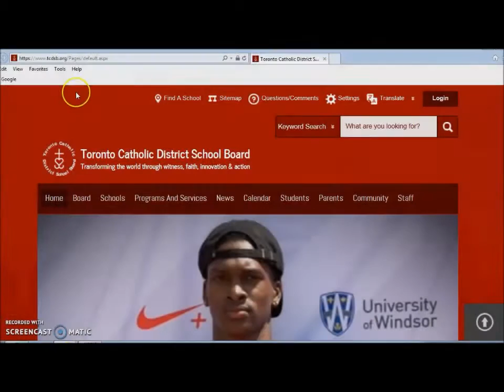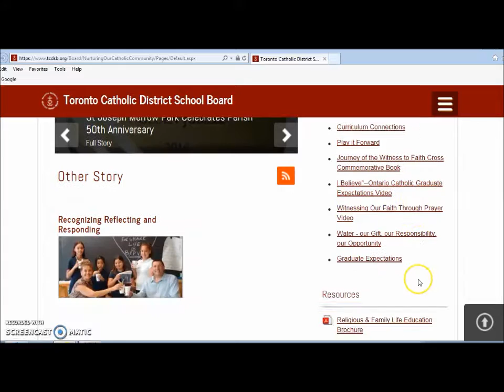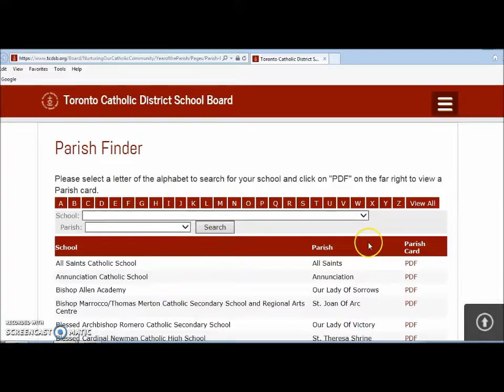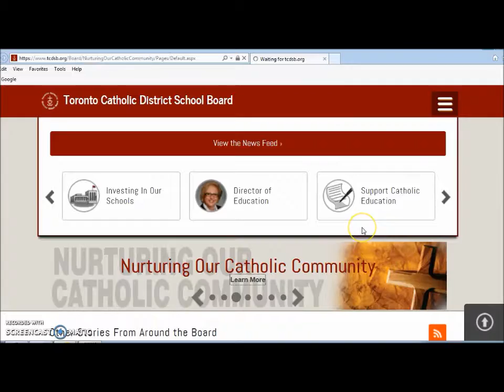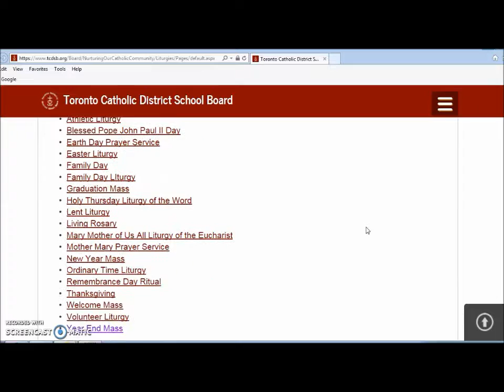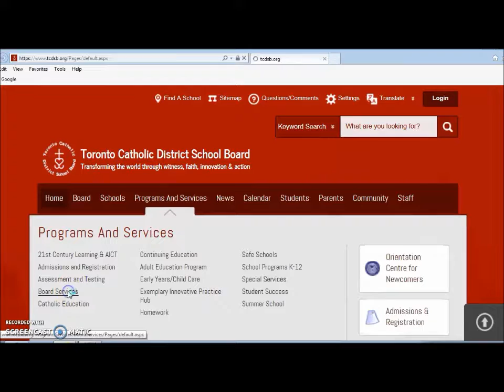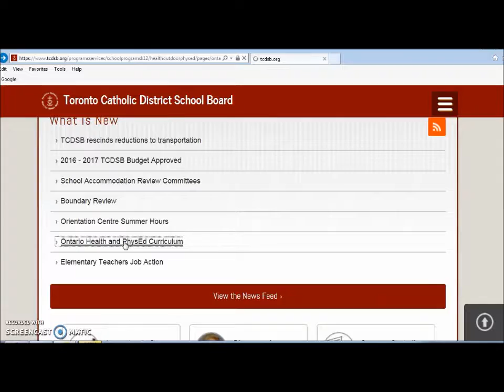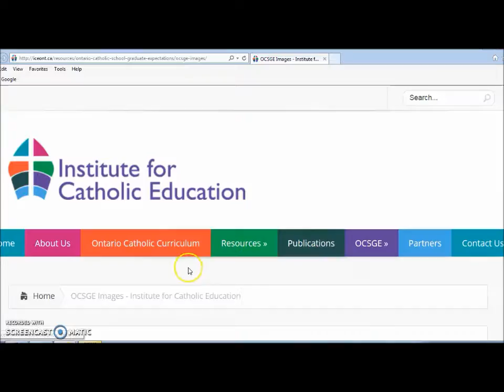Faith @ Our Fingertips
A short instructional video for TCDSB teachers to learn more about the faith resources